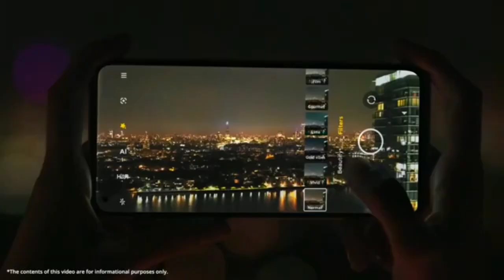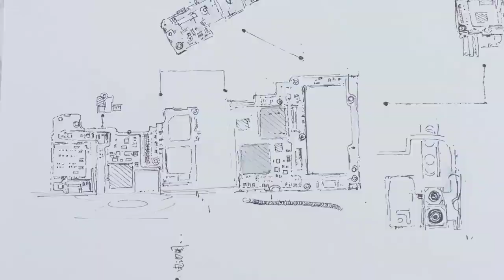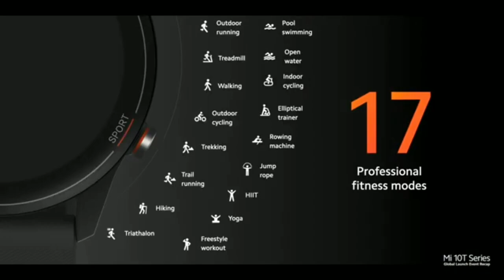Redmi Note 10 Pro 5G - | Full Specification, Price and Launch Date | Review, Features!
Redmi note 10 pro 5g - Full Specification, Price and Launch Date

1) redmi note 10 pro
2) redmi note 10 pro 5g
3) redmi note 10 pro specification
4) redmi note 10 pro price
5) redmi note 10 pro launch date
6) redmi note 10 pro review
7) redmi note 10 pro first look
8) redmi note 10 pro features
9) redmi note 10 pro unboxing
10) redmi note 10 pro launch date in india